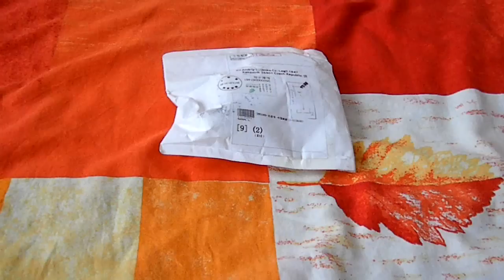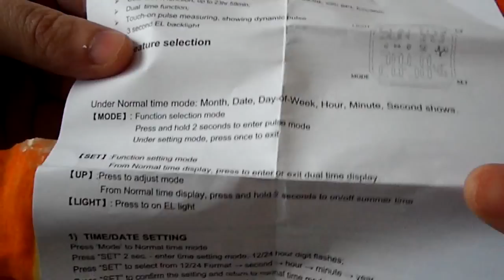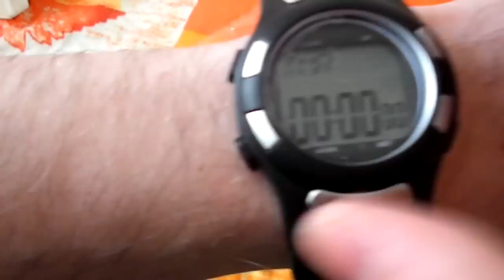Digital Sports Watch Heart Beat Pulse Rate Monitor Counter (Unboxing)